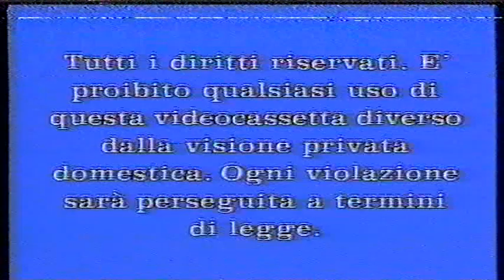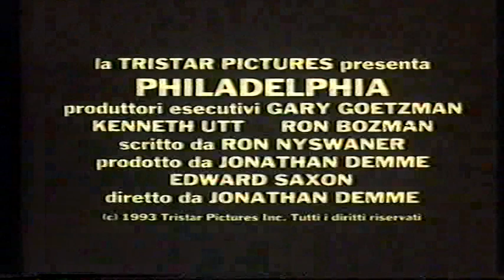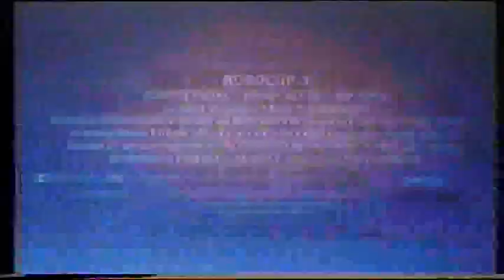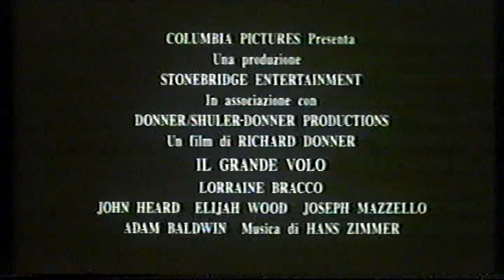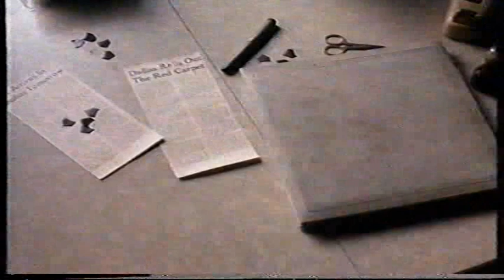sequenza d'apertura vhs della columbia tristar home video - anno 1994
sequenza d'apertura vhs (ex noleggio) con i trailers dei film di prossima uscita sia al cinema che in home video della columbia tristar - anno 1994 - estrapolata dal film "due sconosciuti, un destino" con melanie griffith